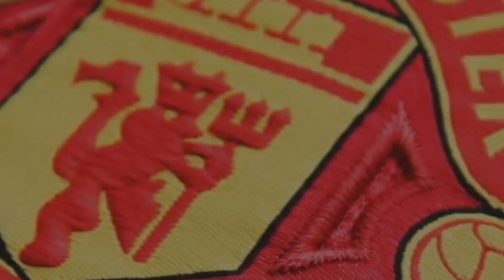9 SALIDAS de MANCHESTER United para este 2023 Después de Cristiano Ronaldo y MAS